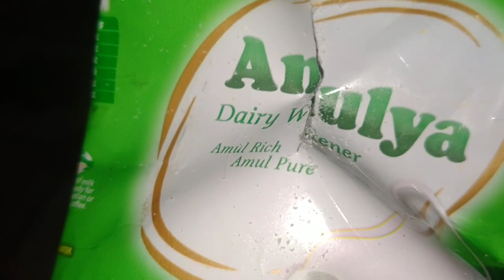Daily vlog,,, আজি ‌মইনো কি কি ৰেচিপি বনাও চাও আহক,,, ৰঙালাও লাড়ু খাইছেনে আপোনালোকে?? লগতে আৰু বহুতো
এই ভিডিঅ'টো দুপৰ টেঙা চৰপটৰ লগতে মইনো কেনেকৈ ৰঙালাও লাড়ু বনালো তাকেই দেখালো Camera =

Editing Leptop =